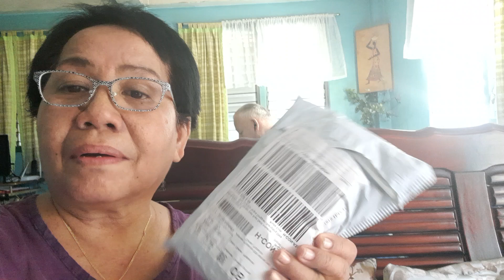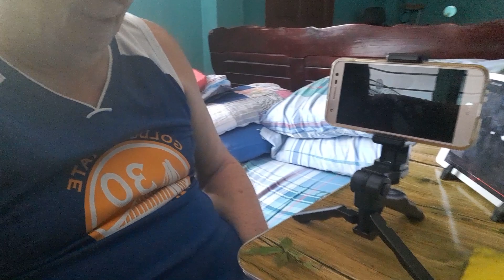Another Toy he bought for me | A handy tripod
At first i am doubt to open the parcel from lazada,was just a small parcel that all i know it's a tripod..
when i opened omg i still love it.. thankful for his thoughtfulness.